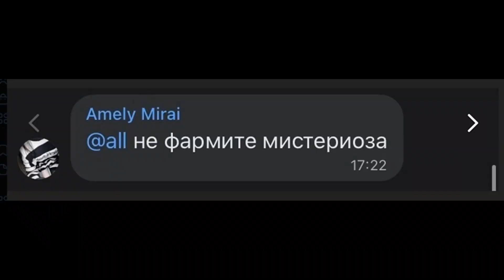не фармите misterioza пожалуйста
Song :
MARRY ME, BELLAMY Я ЕБАНУТЫЙ